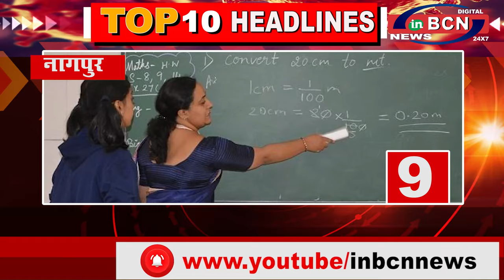INBCN NEWS | 21 Nov 2020 | 10 खबरे फटा-फट